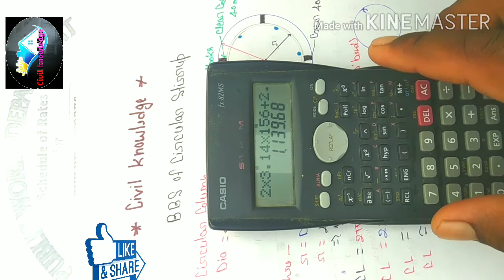How to calculate cutting length circular stirrup in hindi.Civil Knowledge office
This video will be trach you that how to calculate circular stirrup cutting length.

This vidio very easy method to calculate circular stirrup cutting length.
I hope watching this this video you'dt need to watch other.
cutting length of circular stirrup
circular stirrup cutting length
BBS circular stirrup